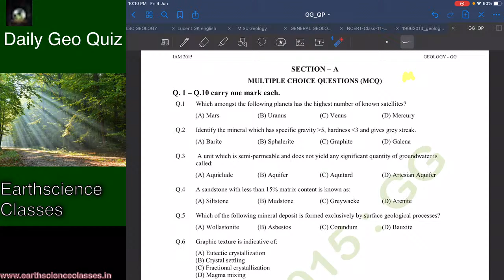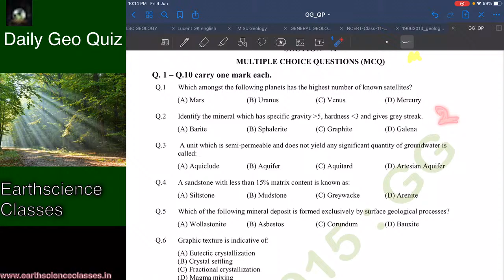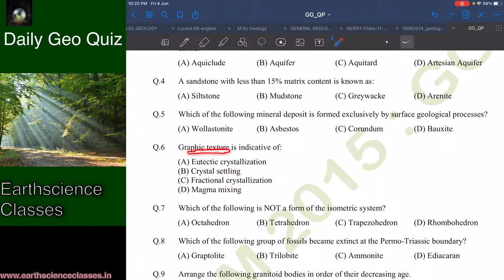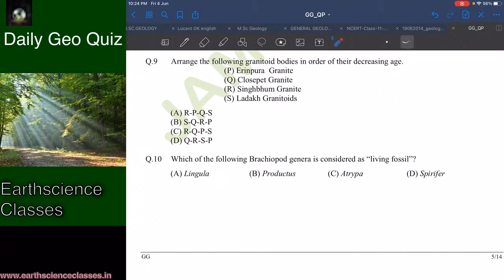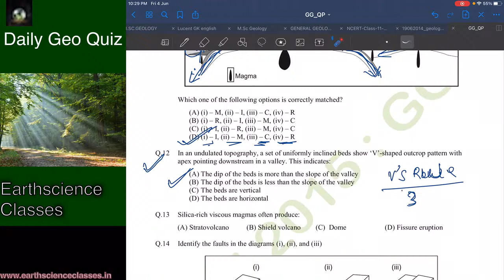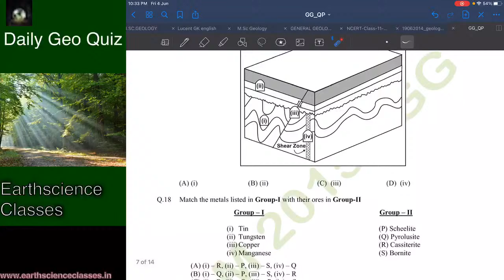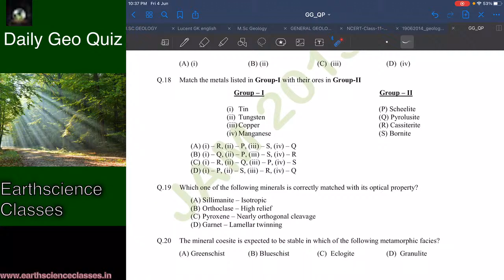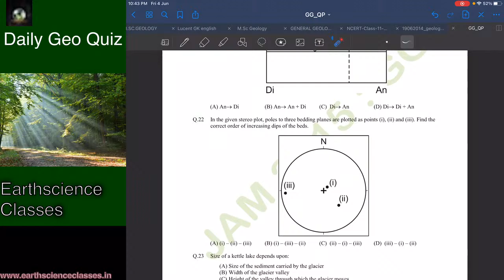Geology MCQS For IIT JAM ||Previous year JAM MCQS Discussions 2015 ||PART .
Earthscience Classes is a leading expert  coaching institute in the eastern part India, helping thousands of student to give best of best Geological knowledge with good practical approach teaching methodology and also produce h undreds of IITIAN each year.We’re  highly passionate about Geology ,Meteorology,Hydrology,Geophysics,and Ocenography, and we’re excited to share that knowledge with you
We post out here our all  knowledge and experience and we can’t wait to see you there.
You can check us out us in online '

Earthscience Classes online classes for various Geologist Exam: classes By IITIAN

Online GATE CSIR NET Geology Lectures by Abhisek sir @₹3000 only

Online GEOLOGY JAM VIDEO LECTURE :just@ ₹4499

Buy Geology Theory  book
A text book of Geology by GB MAHAPATRA

Principle of engineering Geology

Palentology book by PC JAIN, ANANTARAM

Igneous Petrology book by MG BEST

Sedimentology book by SenGupta

Sedimentology and stratigraphy by GARRY NICKOLS

Stratigraphy by Ravindra Kumar

Buy Geology iit jam mcq question Bank. (The IIT JAM BREAKER SERIES)

Geology MCQS Books previous year question Geology paper analysis

Best numerical problem in Geology book for BY MRINAL SRESTA For GATE AND JAM

Buy Geology gate previous year question paper series by GK PUBLICATION S

Objective geology Book by R K BOPCHE

Objective Geology book by S K BHOJI